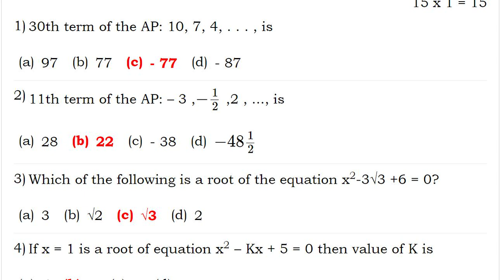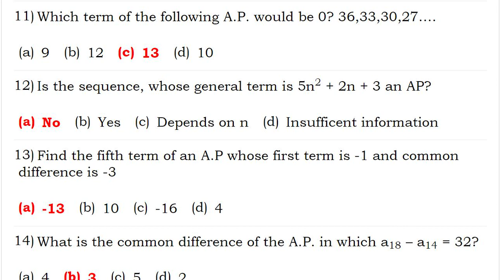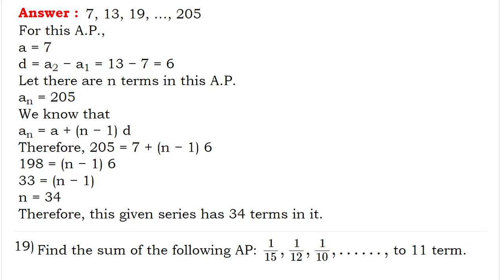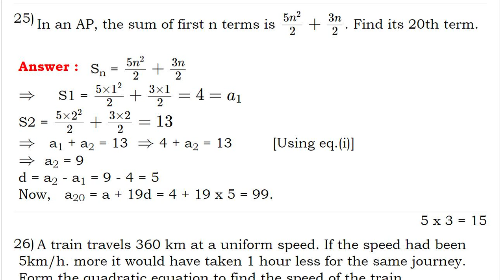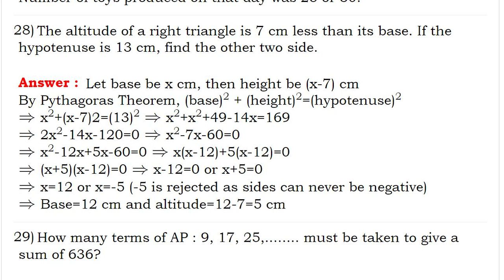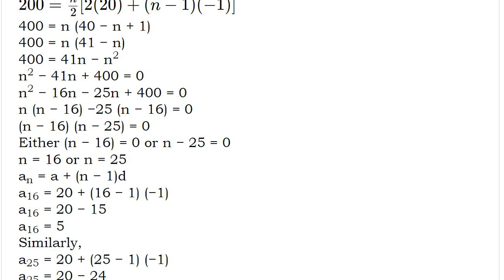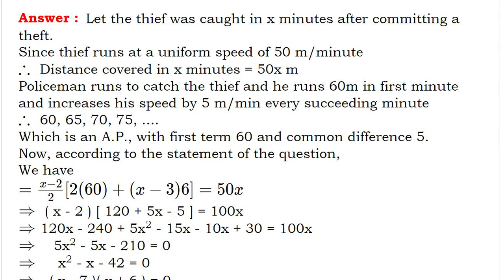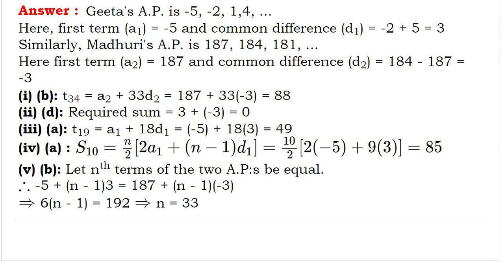10TH CBSE MATHS Quadratic Equations Arithmetic Progressions ANSWERS